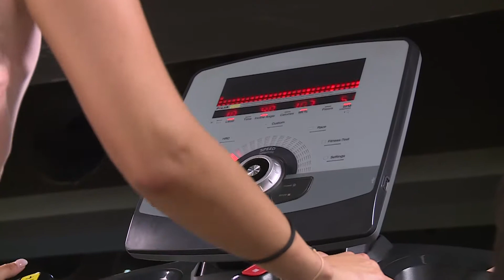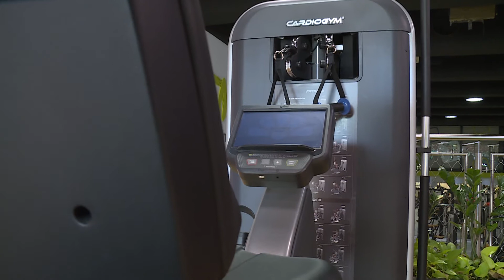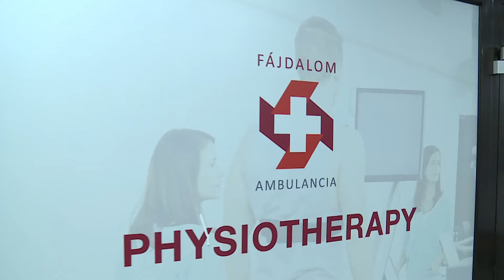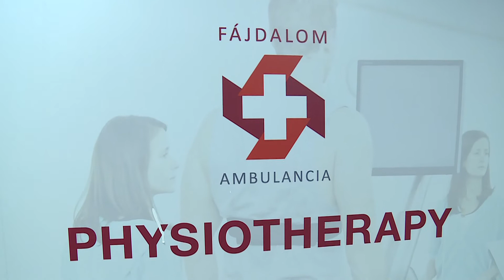Ziccer - 2020. július 13.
Legújabb adásunkban a MOM Sport Fitnesz termébe látogatunk el. Legyen szó egy kiadós edzésről vagy fogyókúráról, fontos, hogy betartsunk néhány alapszabályt és jó tanácsot, amit most Szentgyörgyi Rómeótól hallgathatnak meg.